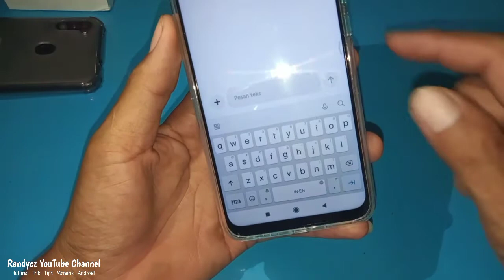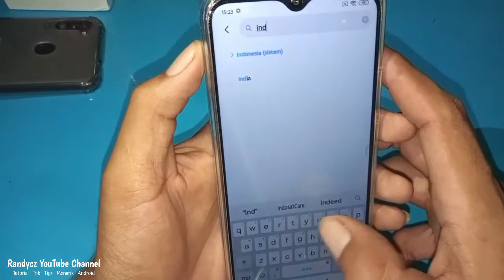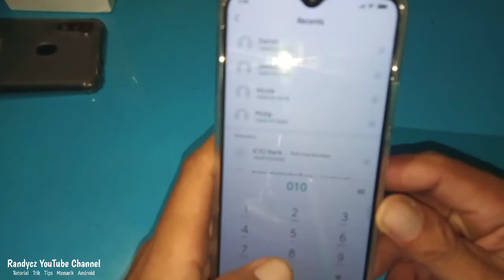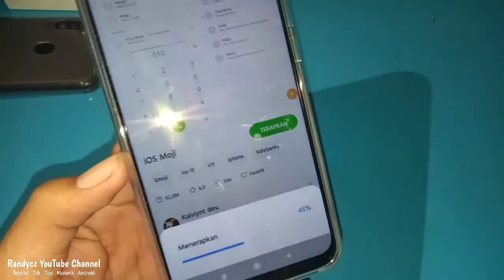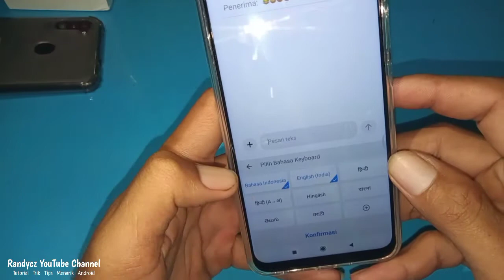Cara Mengubah Emoji Redmi 9 Menjadi Emoji iOS iPhone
Tutorial Mudah dan Simpel Bagaimana Caranya mengubah Emoji bawaan redmi 9 menjadi seperti Emoji iOS iPhone tanpa aplikasi tambahan